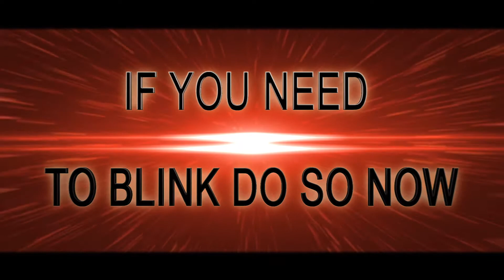✔ The King Who Became A Pirate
Eric of Pomerania, aka King Eric of Sweden, King Eric VII of Denmark and King Eric III of Norway. Was one of the most notable Scandinavian monarchs of the fourteenth and fifteenth centuries. And For the last 10 years of his life, he was a pirate. He would plunder the merchant trade ships in the Baltic Sea.

He succeeded his adoptive mother Margaret I of Denmark. And was the first king of the Nordic Kalmar Union, which united Sweden, Norway, Denmark, and portions of Finland under one King.

Later, he was declared Eric XIII of Sweden. The number figured by counting backwards from Eric The XIV of Sweden. Whose number in turn was a part of the legendary history of the country.

Eric was born in 1382 as Boguslaw, in Rügenwalde called  Darlowo today located in Poland. Eric, the future king, was the only living grandson of King Valdemar The IV of Denmark. And he was also a descendant of Haakon The V of Norway and don't forget Magnus The III of Sweden.

Olaf, The II Haakonsson, was the king of Denmark. Since his father’s death in 1376. Olaf became king when he was only five years old. That is until 1387 when he died suddenly and unexpectedly at  17, with no descendants to take the throne. Haakon’s mother, the Queen of Norway, appointed Eric as “the true heir of Sweden” and he was then able to succeed to the throne.

The councils of the Scandinavian countries. The Rigsråd selected Queen Margaret as “all powerful lady and mistress and the Kingdom of Denmark’s Regent.” Just a short year later she was declared the “reigning queen” by the Norwegians. Boguslaw went  Denmark in 1389, and his name was changed to Eric in an attempt to sound more Nordic. In September of that year, the seven-year-old, Eric was recognized as the King of Norway.

Meanwhile, over in Sweden, the nobles forced the king, Magnus IV, to renounce his throne. Afterwards, the nobles led by the greatest landowner in Sweden. Bo Jonsson encouraged Duke Albert of Mecklenburg to take the Swedish throne.

Unfortunately for them, soon after he took over, Albert tried to reduce the size of the large estates. From the very people who gave him the throne. Obviously, they quickly turned against him. Norway attempted to invade Sweden, but Albert victoriously fought off the invasion. This didn’t gain him any sympathy from the Swedish nobles, though. Probably because he tried to steal their land.  1388 they secretly wrote to Margaret asking for help to get rid of King Albert in return for making her regent.

Not wasting any time. Margaret sent an army to Sweden to attack King Albert while the nobles of the kingdom gathered their own army against him. The Armies of King Albert were beaten in 1389. However, it took Margaret an additional 6 years until 1395 to force Albert’s supporters out of Stockholm. In case of her death, Margaret made preparations for the three kingdoms. She wanted the kingdoms to be unified and peaceful to each other and wanted her grandson Eric as the heir.

Modern sources describe Eric as an industrious, visionary, and intelligent person with a strong character. He was charming and well-spoken. Although he had a hot temper. And lacked in a diplomatic sense. Most of his reign was affected by the conflicts he had with the Counts of Schauenburg and Holstein. Margaret was successfully prevailing over South Jutland. Though when Eric tried to subdue it. He chose to do it by war. Instead of diplomacy which was a failure from the very beginning. Even though he showed himself as energetic and steady. He also showed the lack of his negotiating ability. The war that Eric started slowed the Danish economy and also prevented the unification of the north.

In 1429 King Eric introduced his most notable act during his reign the introduction of Sound Dues. Sound Dues were a toll for the use of the Øresund, a strait between the Danish and Swedish border. This toll gave a large stable income for his kingdom and considerably increased the economy. The Baltic powers, however, were not happy with the toll. And heated the relationships with the Hanseatic cities.
Which didn't really matter as they were already at war.

.TRUNCATED BECAUSE OF LIMITED SPACE.

To my current subscribers thank you for being a part of this community please remember to help ME grow by liking and sharing.

The channel that finds entertaining subjects you may not have heard of and shares it with you.

Previously On Mildly Entertaining The Japanese Gas Mask Island.
And island where carrying a gas mask is required by law.